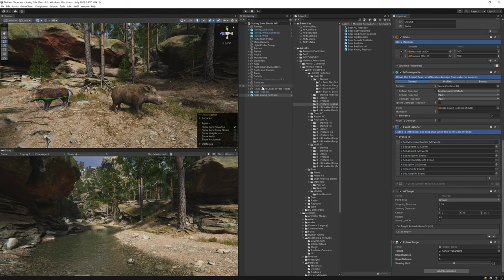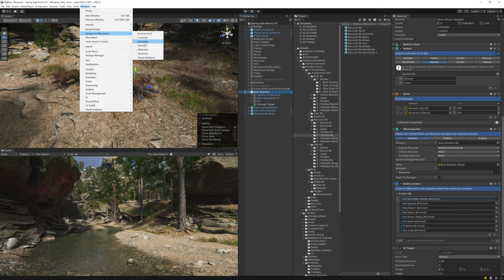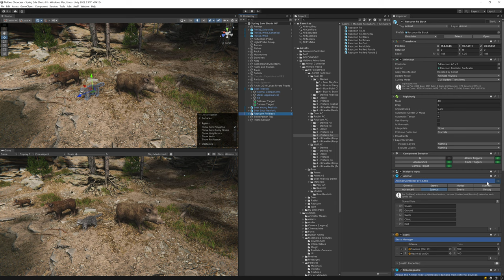Creating a Scene with a Boar Family and a Raccoon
Unity's Spring Sale has started. I thought about how I could help fellow publishers with sales and the community with decisions. So I decided I'd create short video clips with impressive features of assets.

Let's start with NatureManufacture's Mountain Environment. Most awesome must have asset and in a Flash Deal. Malbers released the Realistic Boar recently and I'd like to showcase it. The asset has this awesome Follow Target script. I'm cascading the Boar with the Young Boar and the Young Boar with the Baby Boar. They walk one after each other. And to have a little nostalgy I felt like adding a walking animal, in this case a Realistic Raccoon.

Without wasting anyone's time, this is to show how quickly you can set up a nice scene 😀

00:00 Mountain Environment Demo
00:06 Adding Boar
00:16 Have Young Boar follow Boar
00:28 Have Baby Boar follow Young Boar
00:40 Add Raccoon
00:50 Have Raccoon follow Boar Offset
01:22 Focus Gameplay Camera on Boar
01:26 Photo Session for 4K and DoF Images
01:58 Have Raccoon walk standing up
02:14 Play Scene
02:18 Photo Session